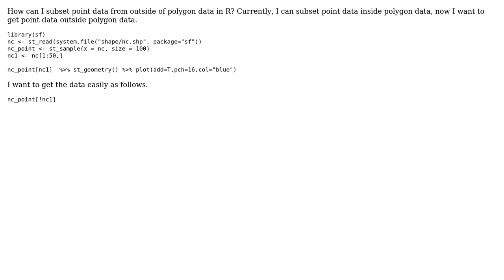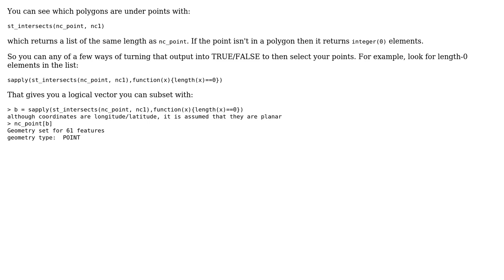GIS: How to subset point data by outside of polygon data in R?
With thanks & praise to God, and with thanks to the many people who have made this project possible! | Content (except music & images) licensed under CC BY-SA | Music | Images & others | With thanks to user Spacedman user ogw user neogeomat and the Stack Exchange Network Trademarks are property of their respective owners. You are responsible for your own actions.